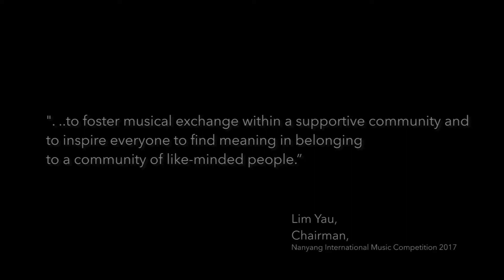Nanyang International Music Competition 2017 (NIMC) - Chinese Music Division Video Teaser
The inaugural Nanyang International Music Competition 2017.

Date:

Western Music Division   04 - 09 July 2017
Chinese Music Division   11 - 16 July 2017

Venue:

Lee Foundation Theatre, Nanyang Academy of Fine Arts Campus 3